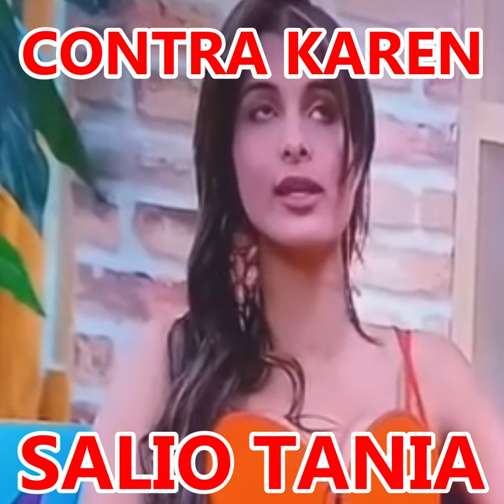TANIA VALENCIA SALIO A HABLAR DE KAREN SEVILLANO